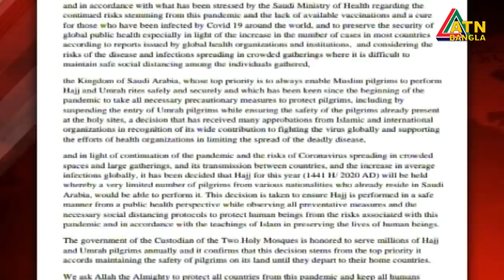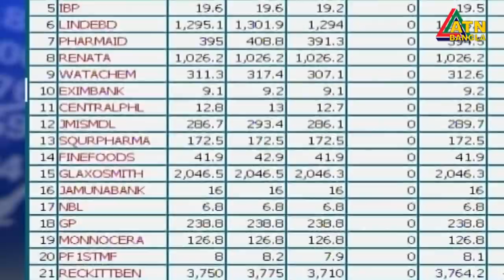এটিএন বাংলা দুপুর ১২ টার সংবাদ। 23.06.2020 | ATN Bangla News at 12 pm